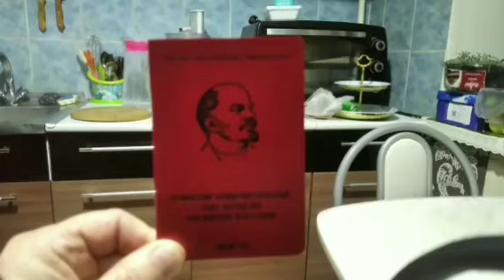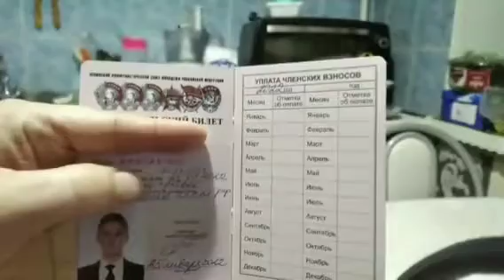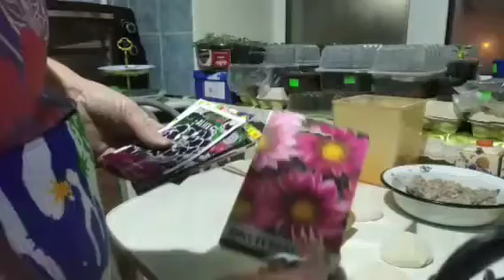ВНУК ВСТУПИЛ В КОМСОМОЛ!!! Комсомольский билет.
Всем привет дорогие мои друзья!! Такой завтрак понравится всем.